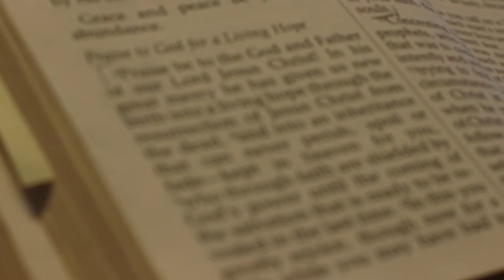Rep. Ron Estes' 2021 Easter Message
About Congressman Ron Estes:

Ron Estes (pronounced ESS-tiss) is a 5th generation Kansan and serves Kansas’ 4th Congressional District in the U.S. House of Representatives. Since being sworn into office on April 25, 2017, Congressman Estes has been a leader on passing landmark tax reform, rolling back burdensome regulations, reforming our immigration system and finding solutions to affordable health care for Kansans. In Congress, Rep. Estes has also defended Wichita’s aviation industry, helped pass a five-year Farm Bill to support Kansas agriculture, protected the Fourth District’s water supply and quality of life, and led efforts to secure new pro-life guidelines for the Title X Family Planning Program.

The son of a veteran, Rep. Estes has also prioritized supporting our military and military families, while helping veterans and constituents navigate government agencies like the VA, Social Security Administration, the IRS and others.

Prior to becoming an elected official, Rep. Estes grew up on his family farm in Kansas and went on to earn a degree in civil engineering and a graduate degree in business administration. Rep. Estes began his career in consulting and management roles for industries including aerospace, energy and manufacturing. An engineer by trade, he successfully implemented a variety of systems that streamlined operations, increased efficiency and improved customer relations – all while cutting cost. That experience in the private sector has helped position Rep. Estes as a committed advocate for Kansas taxpayers in the U.S. House of Representatives.

Following his private sector career, Rep. Estes served his fellow Kansans as Sedgwick County (Kansas) Treasurer and then Kansas State Treasurer. As the only former state treasurer serving in the House and a member of the Committee on Ways and Means, Rep. Estes remains a champion of lower taxes, free and fair trade, and affordable health care.

Ron and his wife, Susan, have three children and reside in Wichita.